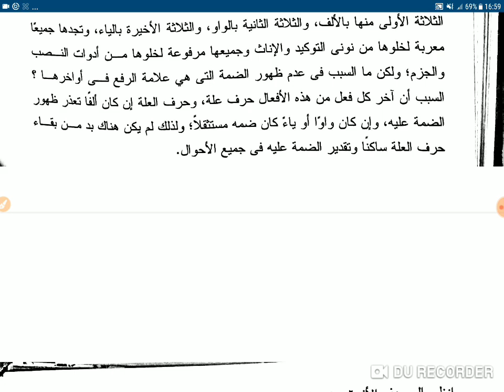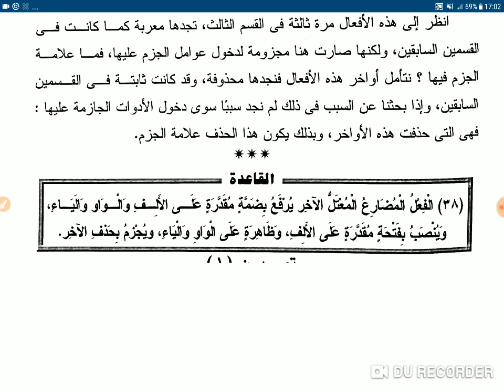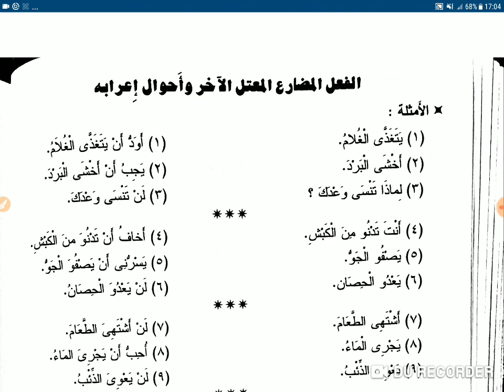La Grammaire Claire " Cours 16"